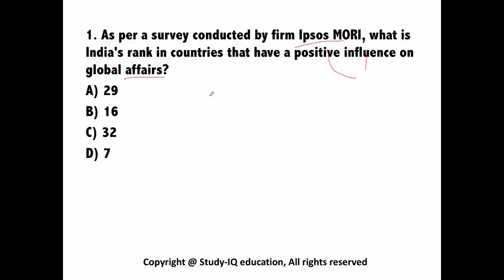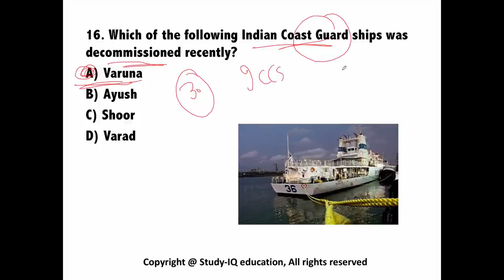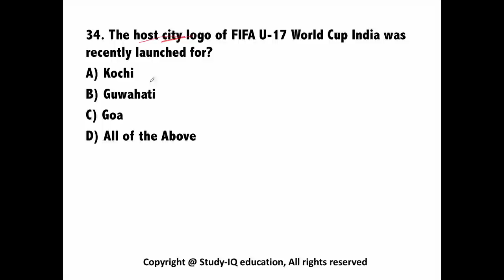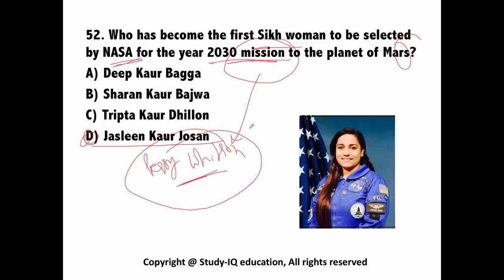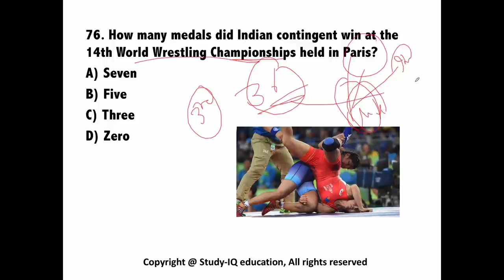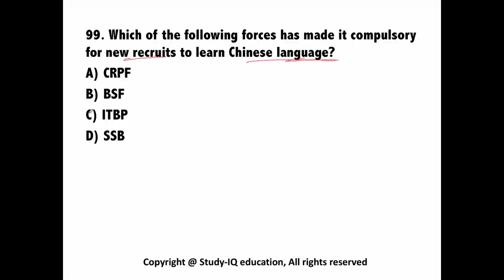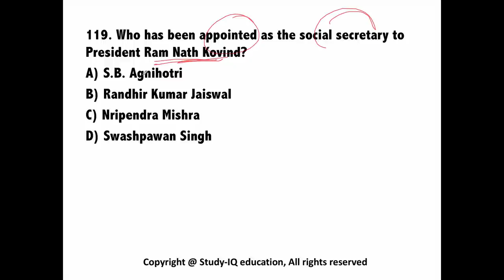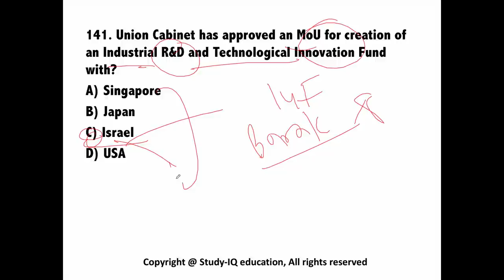August 2017 4th week part 2 current affairs - IBPS PO,IAS,Clerk,CLAT,SBI,CHSL,SSC CGL,UPSC,LDC